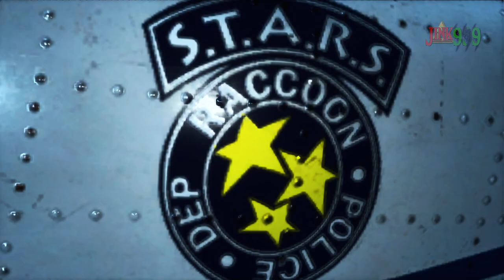☣️ PRUEBO RESIDENT EVIL REMAKE REMAKE ☣️ , ACABA MUY MAL (FAN GAME REMAKE DE RE1 REMAKE)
Hola Amigos/as !!

🌟 Comparte📣
🌟 Subscribete ✅
🌟 Campana activada 🔔